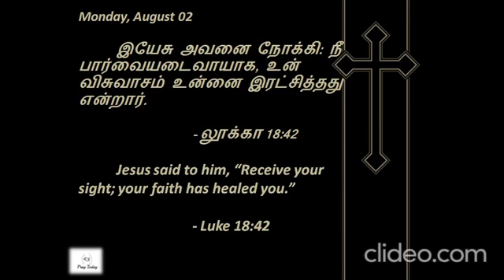Luke 18:42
Pray|Love|Care|Today